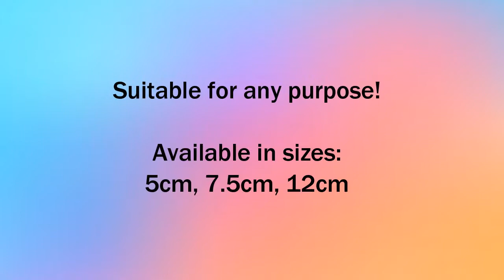Product Video: Table Numbers PVC Stickers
PVC Stickers are high quality stickers printed using PVC material with shiny gloss finishing. A waterproof product. Makes it suitable for restaurants to use as their table number. Suitable for all other businesses who need numbering labels. Easy to clean up as well as stainless removal (no glue stains when you peel off the sticker).